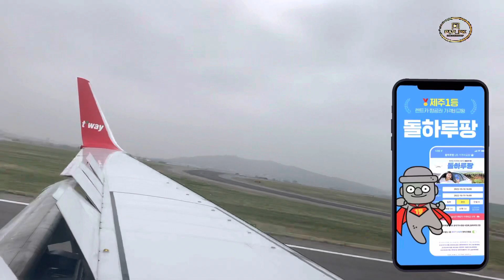South Korean best island (JEJU) tour guide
Read again

🎥 CAMERA SETTINGS/GEARS USED:
📌 Camera's:
Iphone Xr, Iphone 12, Iphone 13 pro
📌 Gimble's :
DJI OM4 (OK100), Osmo Pocket 2
📌 Drone: